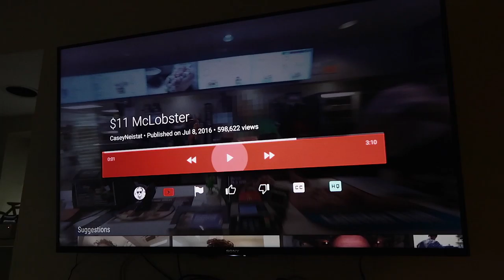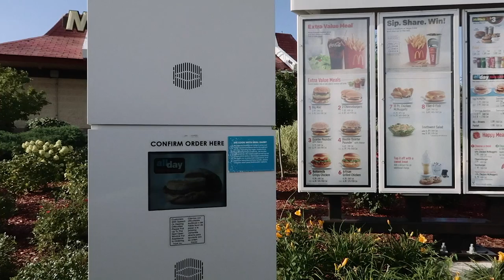Lobster Rolls at Peacemaker VLOG-064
Casey Neistat vlogs about lobster rolls so Agnes and I decide to go have some at Peacemaker.

My review is these are the best rolls you're going to get anywhere even with a view of the ocean making the other ones feel better.